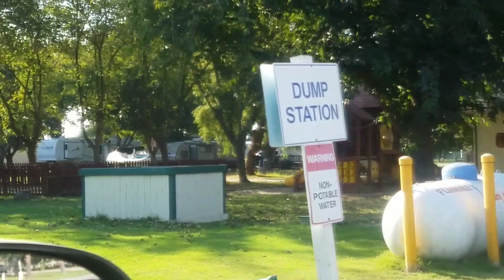Lighthouse Marina n rv park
On Brannon Island road Isleton Ca  ..